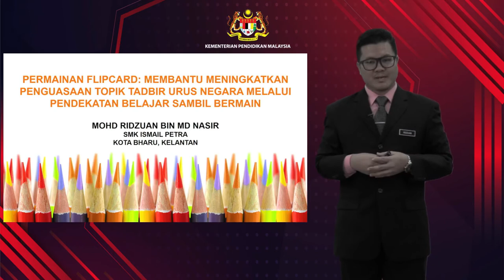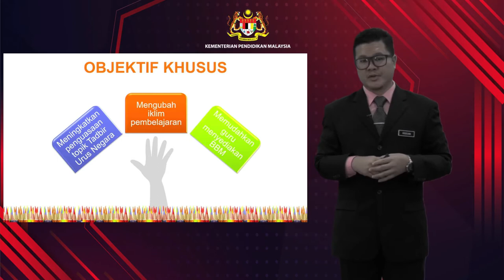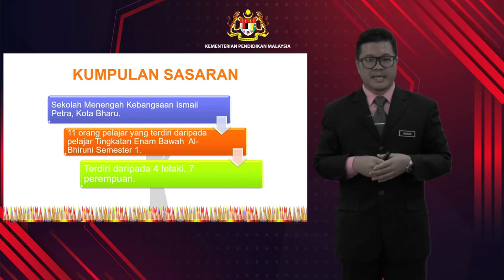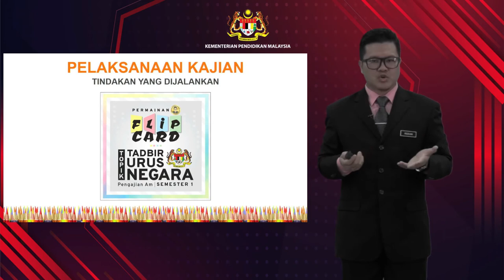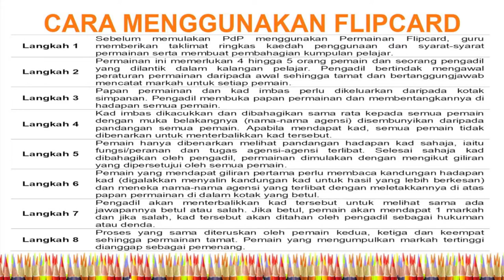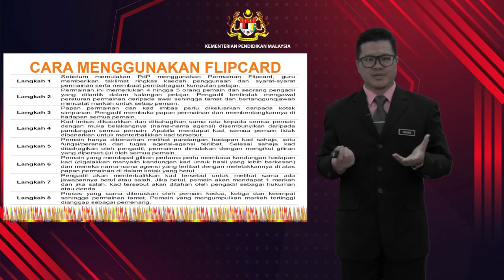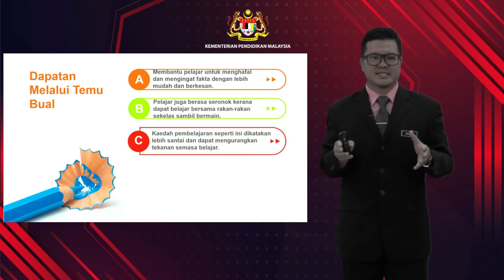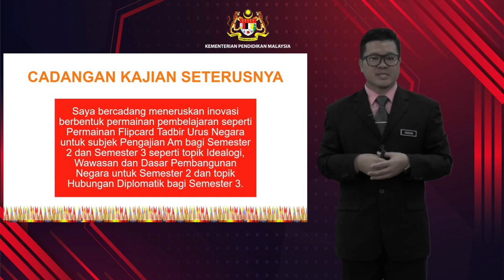S5S1 P4 Mohd Ridzuan Bin Md Nasir KELANTAN